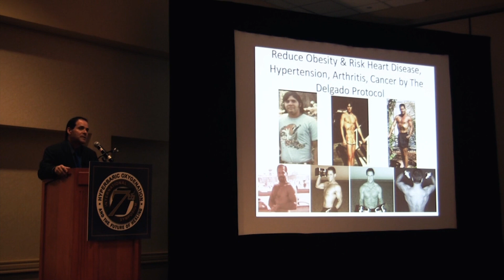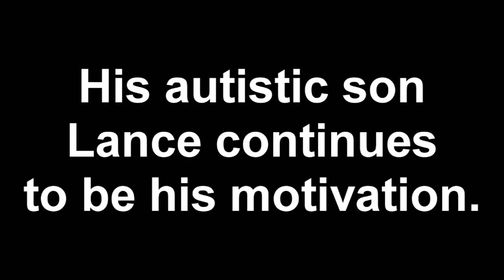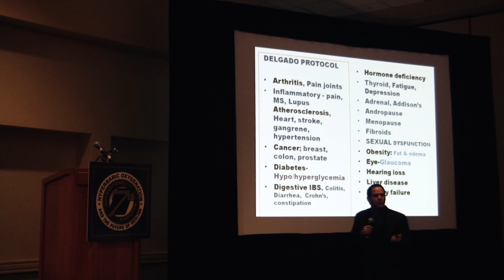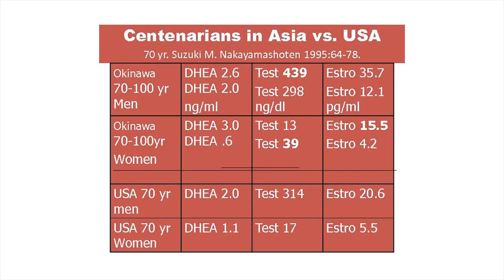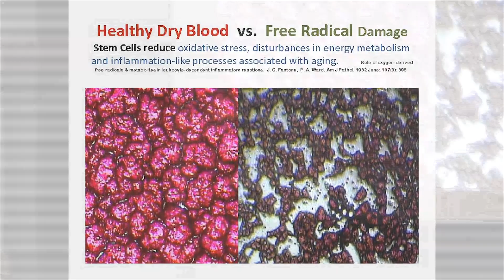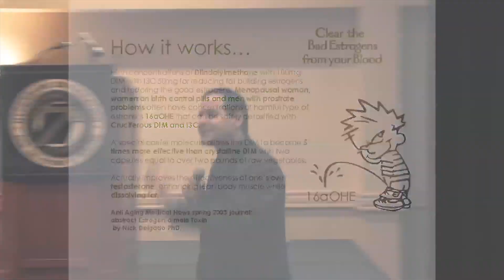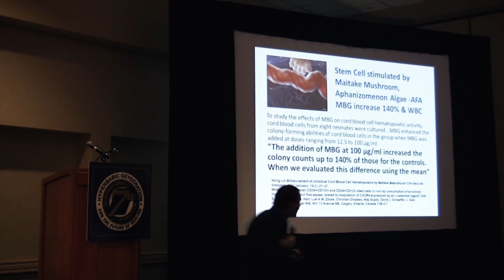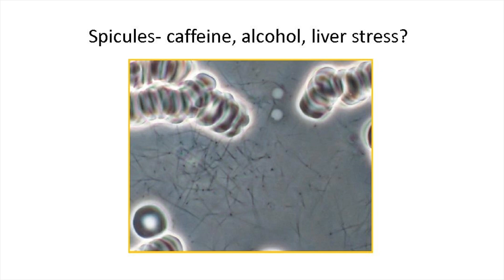Advances In Natural Medicine Using Anti Aging Protocols Reviewed By Nick Delgado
This video is presented at the Hyperbaric Medicine for natural alternative practitioners.  There is an introduction by Dr. Ron Klatz, President of the American Academy of Anti Aging Medicine.

This is a complete overview of which protocols are best to support reversal of chronic fatigue and various disease disorders.

 1. Identifying oxidative stress, free radical damage as seen in tissue breakdown in degenerative diseases.
2. Hormonal deficiencies and adrenal stress. Which supplements support recovery.
3. Natural methods to stimulate the release of stem cells to heal the body naturally.
4. Cyclic Variations in Adaptive Condition- CVAC
5. Lymphatic stimulation, and the exercise to stimulate
6. Blood morphology, virology, immune system and white blood cells.
7. How excess fats cause lipotoxemia, leading to poor circulation.